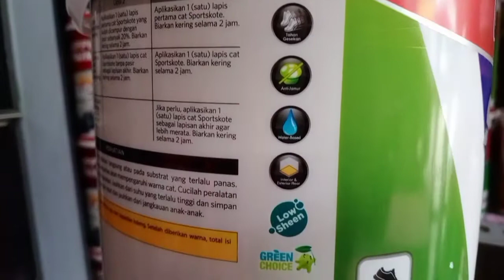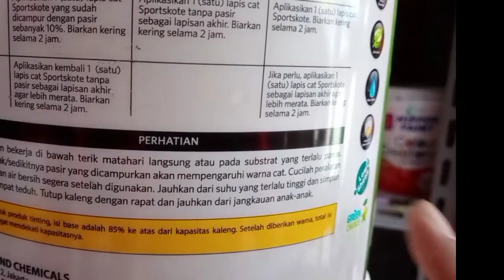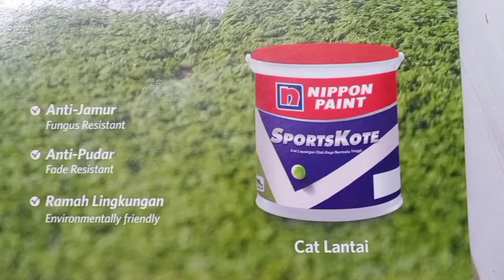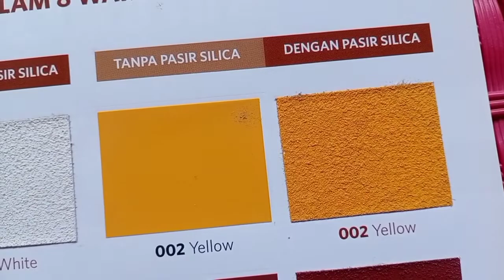PENTING!!! JANGAN CAT LAPANGAN JIKA KONDISI BEGINI...REVIEW NIPPON SPORTKOTE CAT LAPANGAN OLAHRAGA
Nippon Sportkote Cat Lapangan Olahraga

Disini akan dijelaskan 3 cara mengecat cat lapangan yang di rekomendasikan dan juga menjelaskan hal2 penting yang harus dilakukan agar hasilnya maksimal.

Semoga membantu.